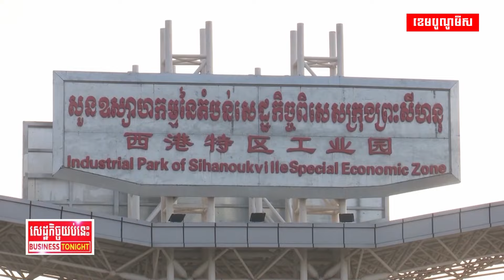ហេតុអ្វីការព្យាករស្ថានភាពសេដ្ឋកិច្ចមានការកើនឡើង តែពលរដ្ឋនៅតែរអ៊ូពិបាករកស៊ី?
ការព្យាករស្ថានភាពសេដ្ឋកិច្ចមានការកើនឡើង តែពលរដ្ឋមួយចំនួននៅតែរអ៊ូពិបាករកស៊ី តើមកពីមូលហេតុអ្វី?